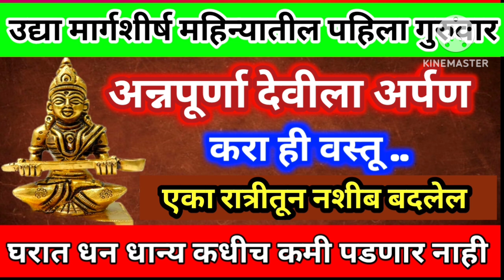मार्गशीर्ष महिण्यातील प्रत्येक गुरुवारी अन्नपूर्णा देवीला अर्पण करा ही १ वस्तू, margashish guruwar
margashirsha kalash decoration, margashirsha laxmi kalash decoration, margashirsha laxmi saree draping, margashirsha guruvar decoration, margashirsha kalash kasa sajvatat, मार्गशीर्ष कलश डेकोरेशन, मार्गशीर्ष गुरुवार कलश डेकोरेशन, मार्गशीर्ष गुरुवार कलश कसा सजवावा,